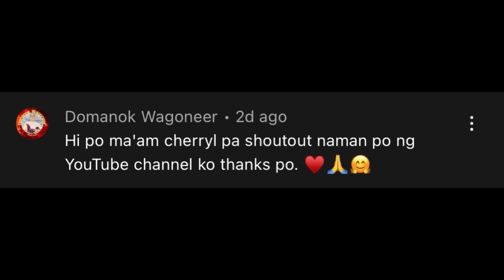69 NOON 88 NA NGYON | CherrylTing VLOGS